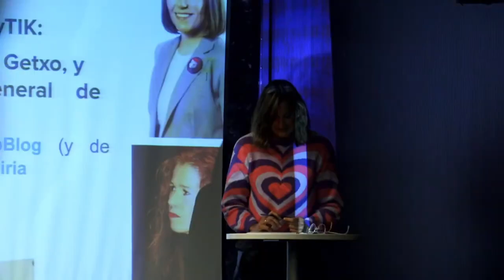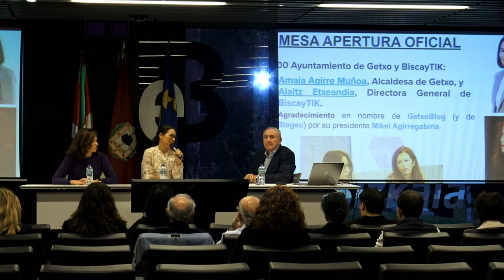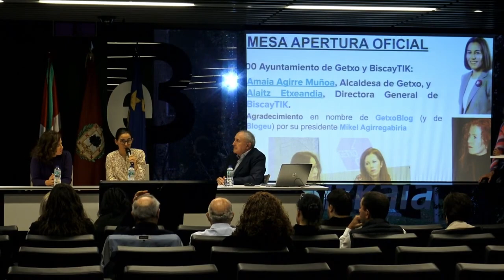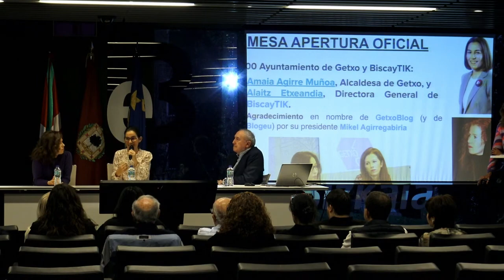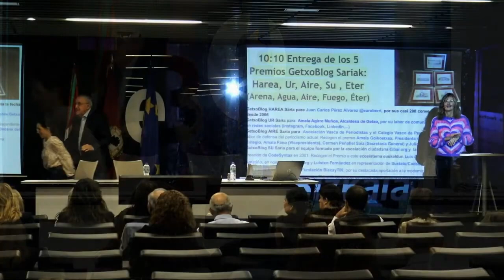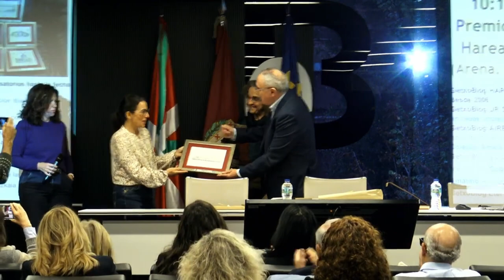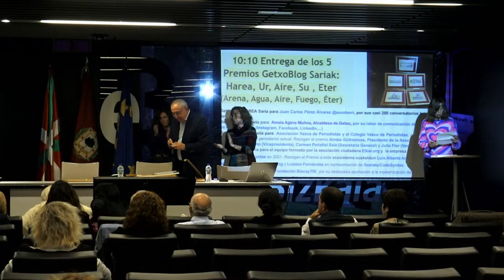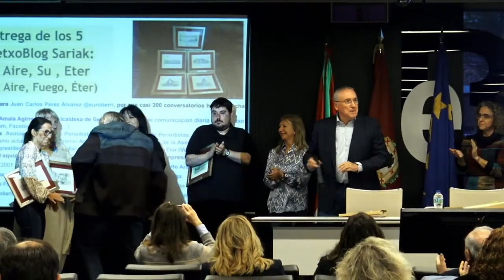Getxoblog XV 1. atala: SARIAK Premios HAREA, UR, AIRE, SU & ETER sariak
Getxoblog XV 1ª parte: SARIAK los Premios de Getxoblog:
* HAREA Saria para Juan Carlos Pérez Álvarez @euroberri
* AIRE Saria para la Asociación Vasca de Periodistas y el Colegio Vasco de Periodistas, por su trascendente labor de defensa del periodismo actual
* SU Saria para el equipo formado por la asociación ciudadana Eibar.org y  la empresa Sustatu, una creación de CodeSyntax en 2001.
* ETER Saria para la Fundación BiscayTIK, por su destacada aportación a la modernización de las Administraciones Locales mediante las TIC a fin de ofrecer servicios telemáticos a la ciudadanía de Bizkaia, así como al emprendizaje en Getxo.